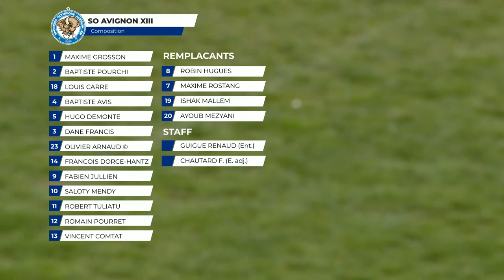Demi-Finale Coupe de France Lord Derby - SO Avignon XIII vs FC Lézignan XIII